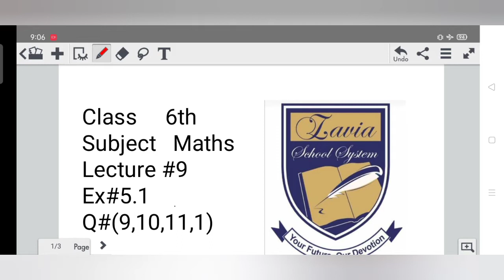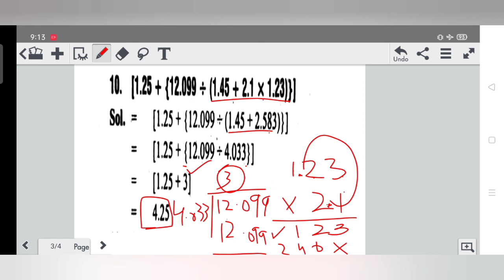Math exercise 5.1 Q.9 to 12